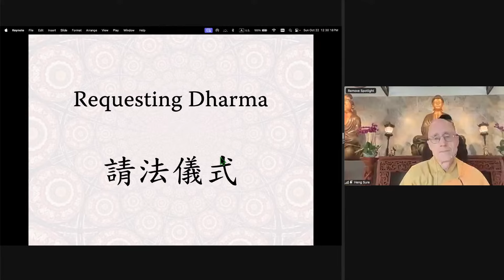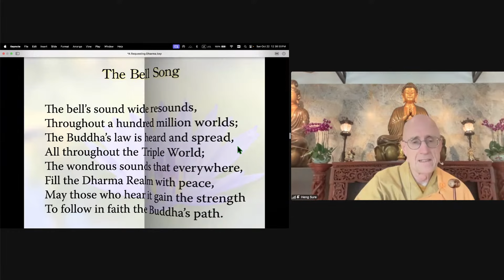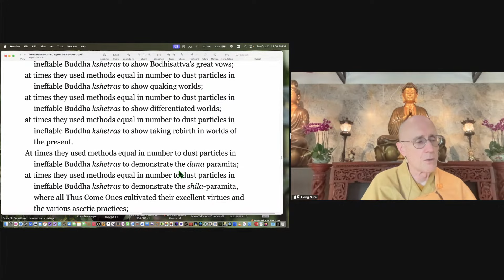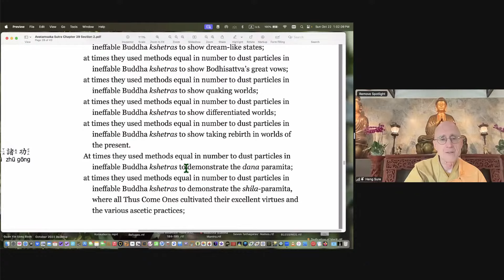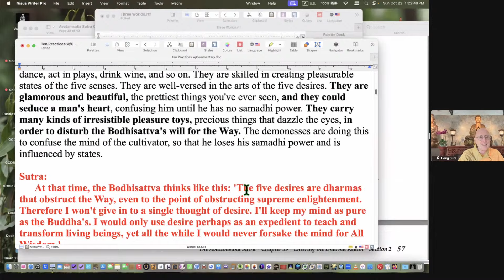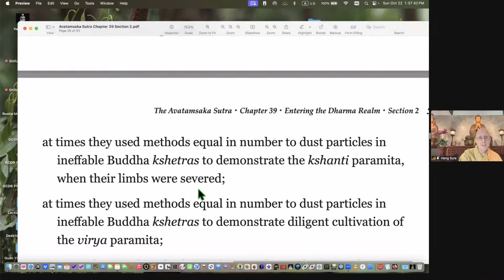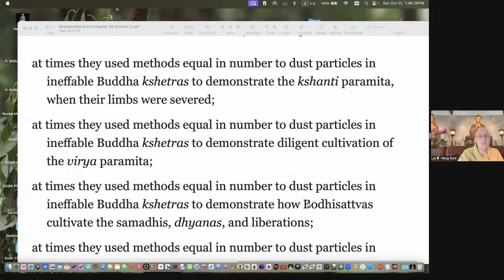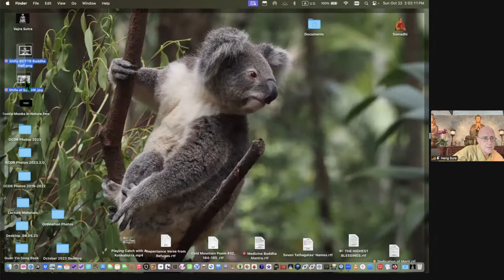Avatamsaka Sutra: Chapter 39 'Entering the Dharma Realm' Lecture by Rev. Heng Sure #36